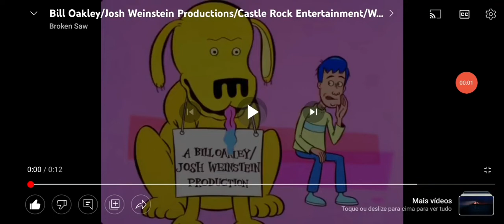Bill Oakley/Josh Weinstein Productions/Gracie Films/B&B Productions/Nickelodeon Productions (2014)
Taken from  "Fixin' It with Keswick" "Kitty Katswell's Guide To Life", "Public Access TV (TUFF Puppy)"  "Kitty Katswell's Scrapbook" and “Creepy Letters from Scary Jimmy”.